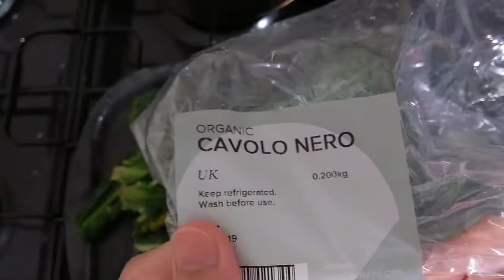How to Cook CAVOLO NERO - Italian Kale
How to prep and cook cavalo nero